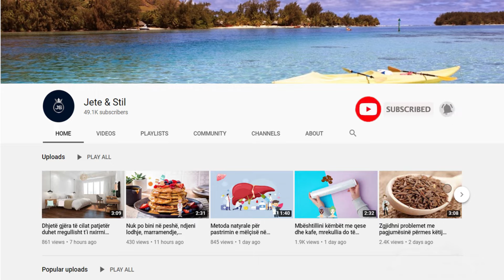I njihni keto fara? Jane kura e duhur për sëmundjet e zemrës dhe diabetit, ja metoda e pregatitjes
Farat e linit dhe çaji i tyre përmban acide yndyrore polio-të-pangopura Omega 3 dhe Omega 6, bashkë me disa përbërës biologjikë të cilat i bëjnë mirë organizmit. Shumë studime mbi këtë çështje sugjerojnë se ushqyerja me fara lini i bën mirë zemrës. Përbërësit te çaji i farave të linit arrijnë të ngadalësojnë ose ulin sheqerin në gjak pas ngrënies

Flax seeds and their tea contain omega 3 and Omega 6 polyunsaturated fatty acids, along with some biological ingredients that are good for the body. Many studies on this subject suggest that flaxseed nutrition is good for the heart. Ingredients in flaxseed tea manage to slow down or lower blood sugar after eating